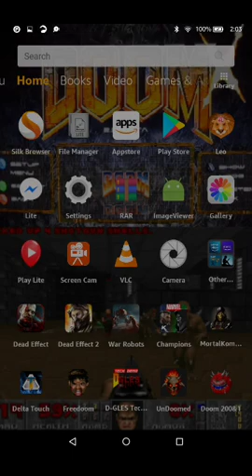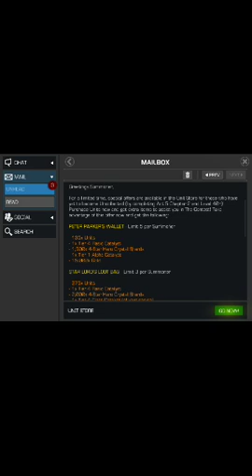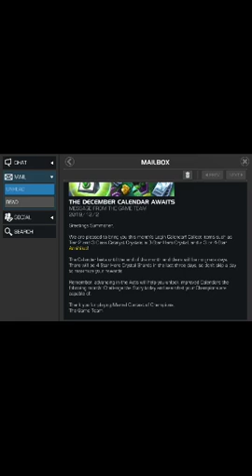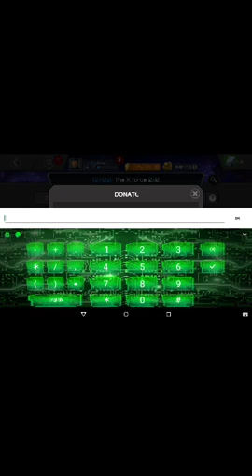Marvel Contest of Champions gameplay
A new Video of America!